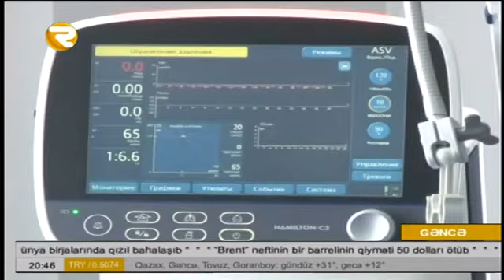Qadın əməliyyat zamanı öldü Region TV Region TV